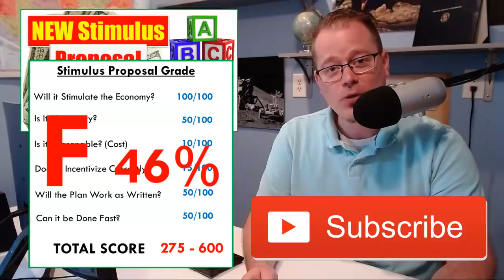Stimulus Proposal GRADED [$2,000 + $1,000 per month ABC Act]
The Automatic BOOST to the Communities Act or ABC Act is a new stimulus proposal offered in the phase 4 stimulus bill. On this episode we will grade the proposal and see if it is a worthy of being passed. We give you the positives, the negatives and effective ways it could be re-worked to make it better.